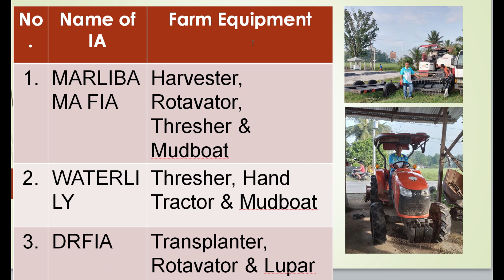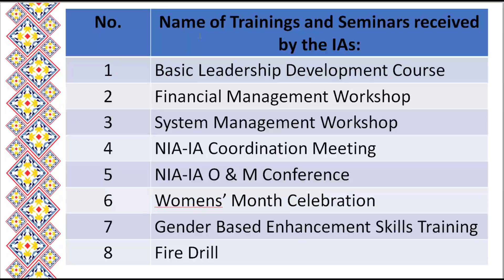National Irrigation Administration-Dipolo River Irrigation System AVP for STEEP